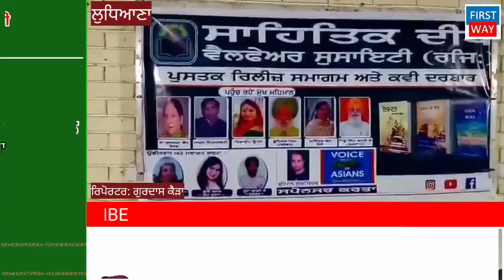ਪੰਜਾਬੀ ਭਵਨ ਵਿੱਚ ਸਾਹਿਤਿਕ ਦੀਪ ਵੈਲਫੇਅਰ ਸੁਸਾਇਟੀ ਵੱਲੋਂ ਤਿੰਨ ਪੰਜਾਬੀ ਪੁਸਤਕਾਂ ਰਿਲੀਜ ਕੀਤੀਆਂ ਗਈਆ